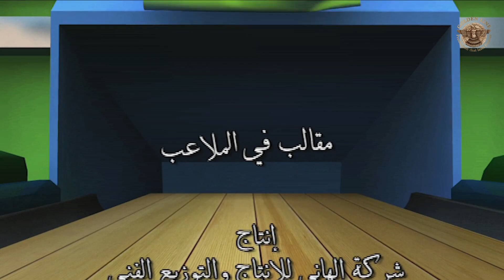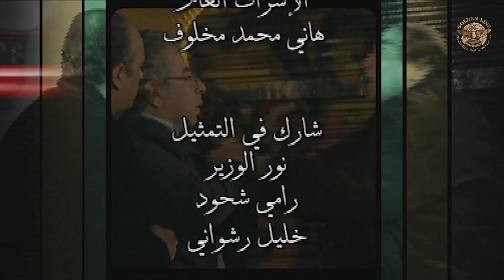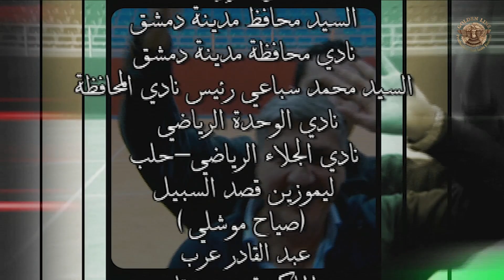مقالب في الملاعب | الحلقة 29 التاسعة و العشرون كاملة HD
من أقوى برامج الكاميرا الخفية , يقوم الفنان بعمل مقلب في الرياضيين والعكس صحيح , مليء بنجوم الفن والرياضة في الوطن العربي بطولة رضوان قنطار واخراج رضوان قنطار